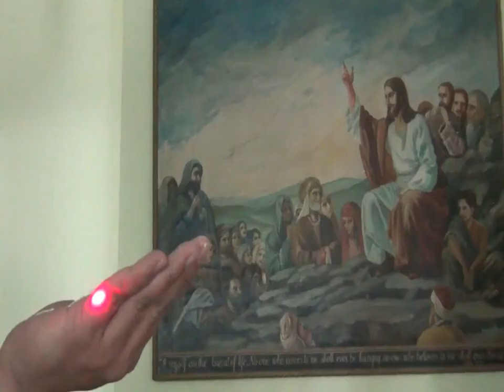Seeing the path of light from a LASER Source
The path of light from Laser seen by scattering it with dust particles, etc